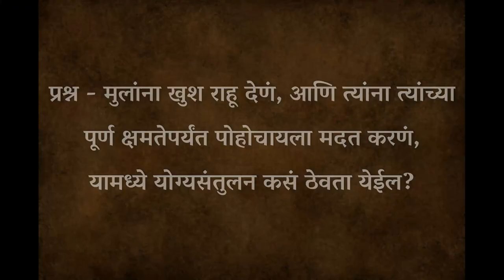तुमच्या मुलांनी यशस्वी व्हावं असं वाटतंय? मग हे करा | Sadhguru on supporting your childs Success